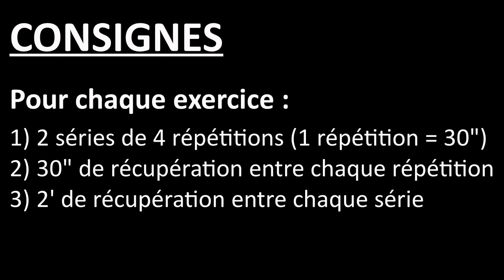Jour 11 Exercice 3 : Maniement Statique "Plan Arrière, Latéral Coup Droit, Latéral Revers"